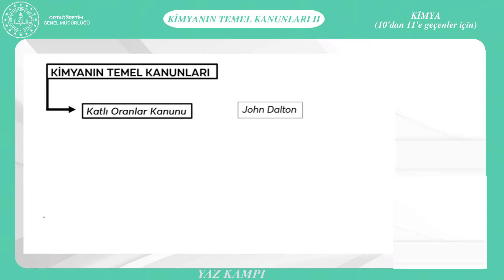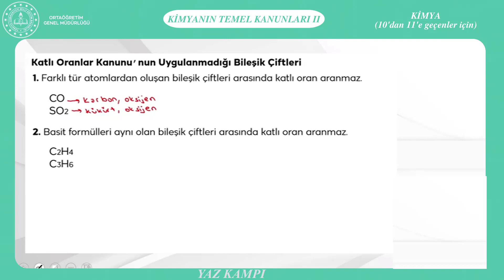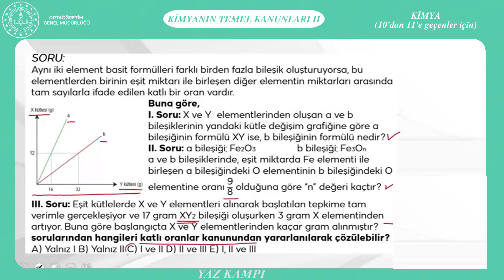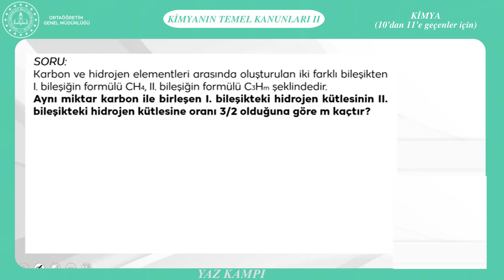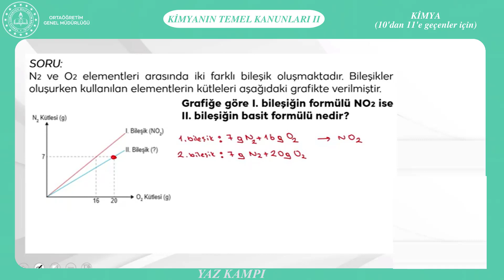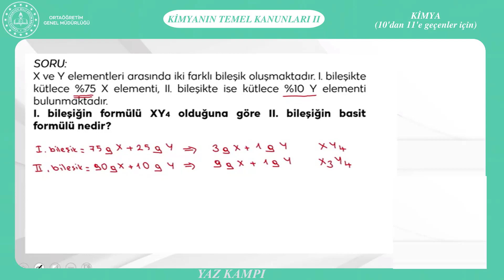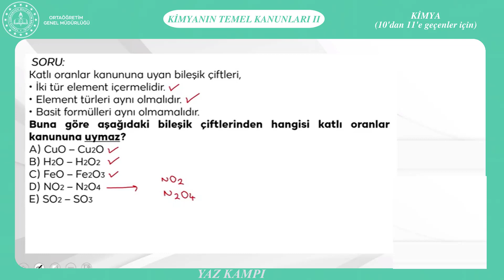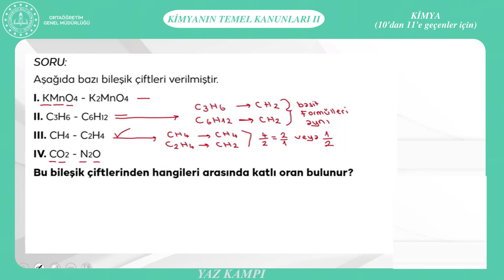YAZ KAMPI Kimya-2 Kimya'nın Temel Kanunları (10'dan 11'e geçenler için)